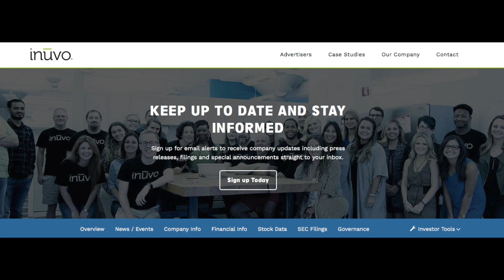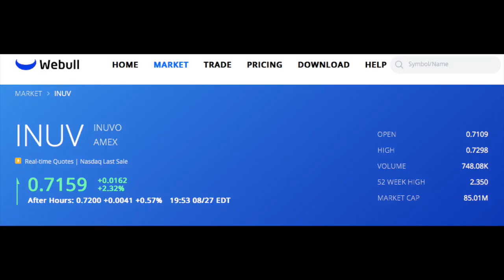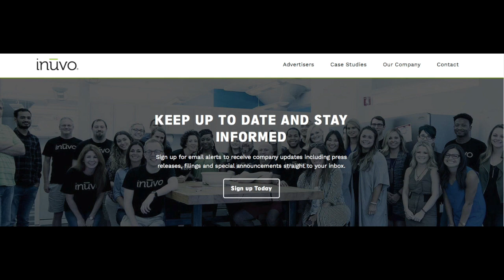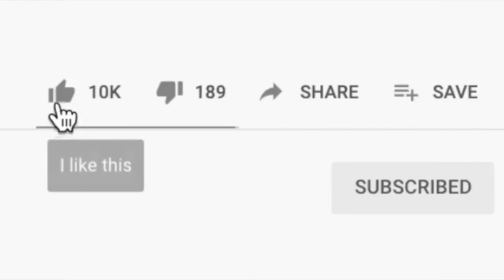Inuvo (INUV) Stock Updates | INUV Stock Earnings and Updates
In this video we will be discussing Inuvo stock updates. Inuvo, which trades under the stock ticker INUV, is a speculative penny stock that recently announced their most recent earnings. In this video I will be reviewing Inuvo stock earnings and talking about my opinions about INUV stock as an investment. Is INUV stock a buy?